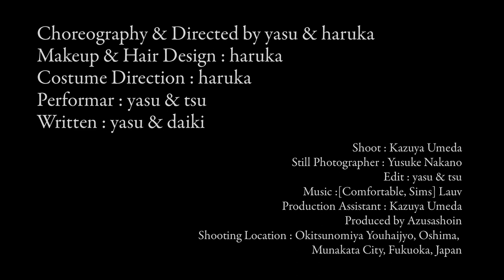【 World Heritage 】×【 Japan Dance 】×【 GERENTE PROJECT 】Okitsugu Youhaijyo ,Oshima ,Munakata ,Fukuoka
【 Authorization / Membership of professional institutions 】
• FUKUOKA STREET LIVE

【 The Work 】
•Choreography & Directed by yasu & haruka
•Makeup & Hair Design : haruka
•Costume Direction : haruka
•Performar : yasu & tsu
•Written : yasu & daiki
•Shoot : kazuya umeda
•Still Photographer : yusuke nakano
•Edit : yasu & tsu
•Production Assistant : kazuya umeda
•Shooting Location
Okitsugu Youhaijyo, Oshima, Munakata City, Fukuoka, Japan
•Produced by Azusashoin

•FILM PRODUCTION : GERENTE PROJECT ( JAPAN )
Haruka,Yusuke,Daiki,Yasu,Tsu

【 GERENTE PROJECT 】
■日風越海
Japanese wind [culture] goes over the sea.
El viento japonés [cultura] va sobre el mar.
일본 바람 [문화]이 바다를 넘어갑니.
日本風[文化]遍及大海。
जापानी हवा [संस्कृति] समुद्र के ऊपर जाती है।
‎الرياح اليابانية [الثقافة] تذهب فوق البحر.
O vento japonês [cultura] atravessa o mar.
Японский ветер [культура] идет над морем.
ลมญี่ปุ่น [วัฒนธรรม] ข้ามทะเล